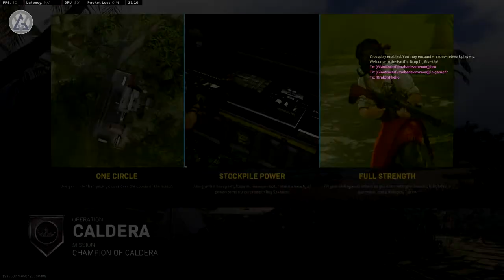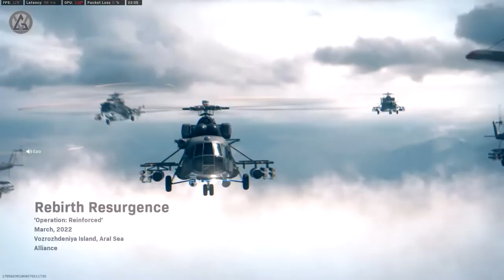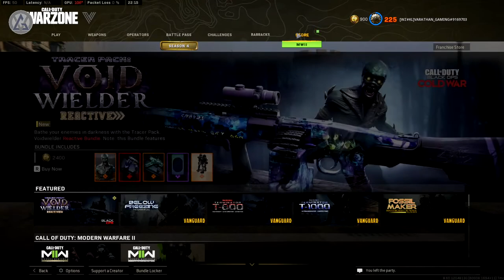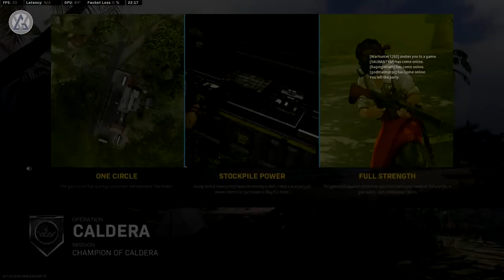Coming Back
VARATHAN GAMING is a PC Based gaming channel.

©NOTE: All Content used is copyright to WAVES Entertainment. Use or Commercial Display or Editing of the Content without Proper Authorization is not Allowed ✔